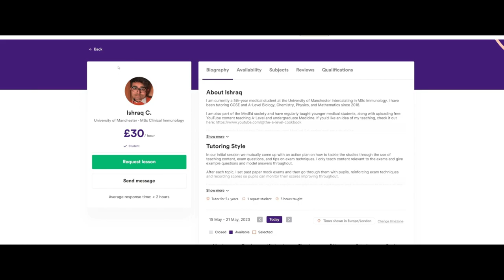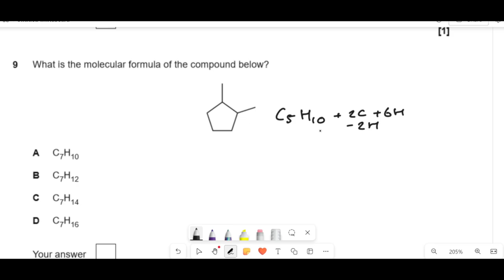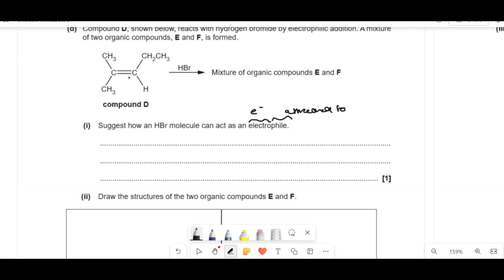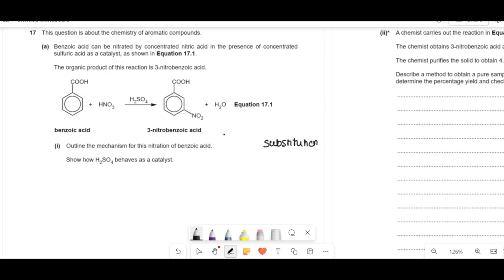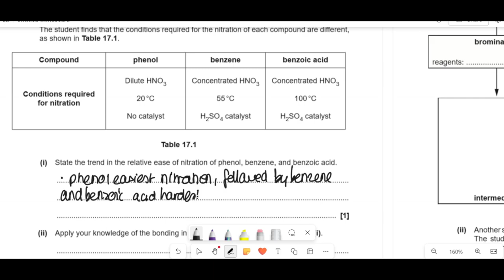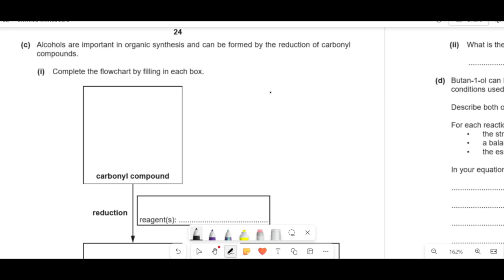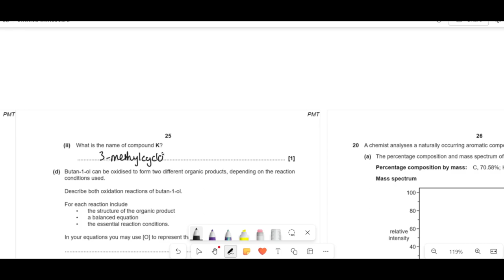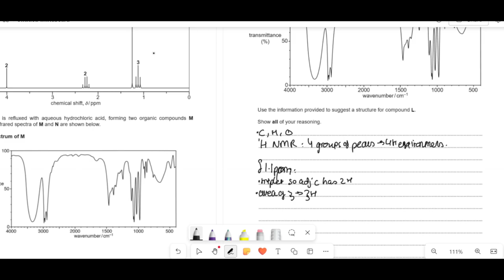OCR A-Level Chemistry A June 2017 Paper 2 [Walkthrough and Tutorial]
Timestamps:
00:00 Multiple-choice questions
11:37 Question 16
24:21 Question 17
34:59 Question 18
42:10 Question 19
49:30 Question 20
54:58 Question 21

Credits:
Ishraq Choudhury: Video content and narration:

Hannah Conway: Channel logo and branding

While every effort has been made to ensure our content is accurate, errors may still occur. This channel should not be used as a definitive reference for studies. Our aim is to support revision alongside the other materials online. Please refer to your school/college and exam board materials for the most current and accurate guidance. We accept no responsibility for any loss or damages resulting from using this channel's content.